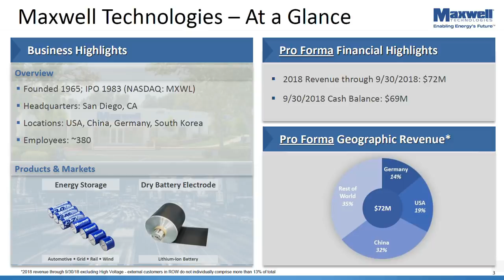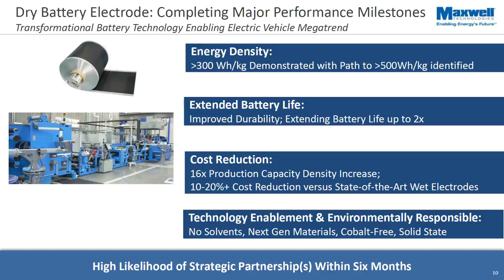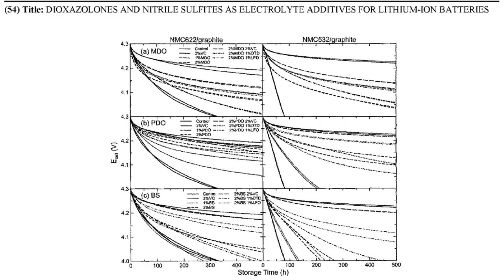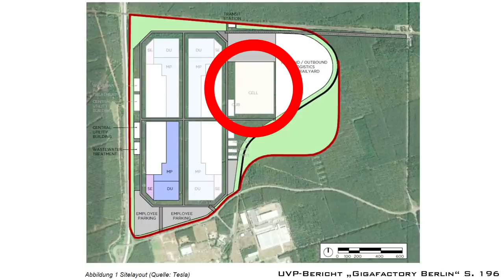Teslas Batterierevolution 2020 - Es wird guuut ;-) Maxwell Hibar Patente NCA NMC Elektrolyt Additive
Gigafactory in Nevada produziert 30GWh, 54GWh möglich

Einkristall-NMC-Kathode für 1 Mio. Meilen

(Werbung)
Coole Elektroauto T-Shirts: